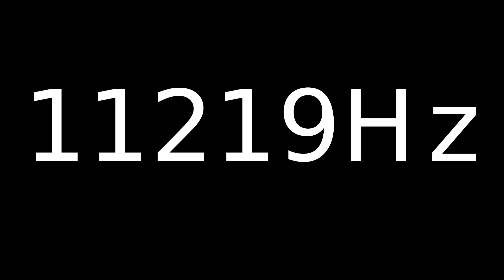Speaker Sound Test 11219Hz | Speaker cleaner sound